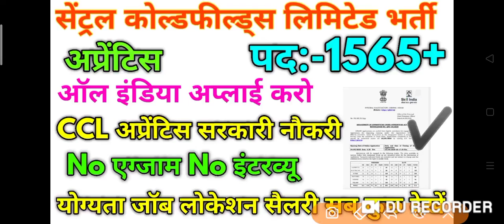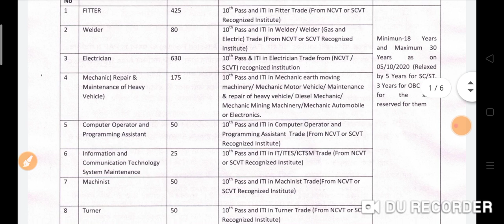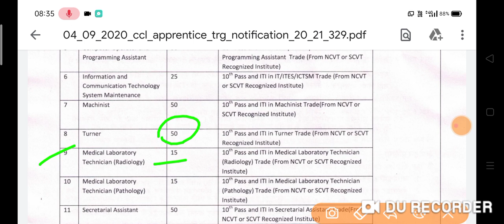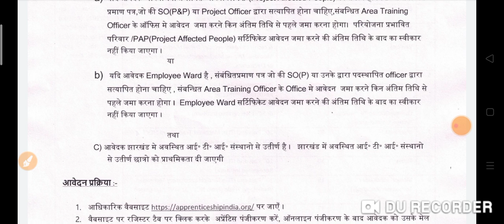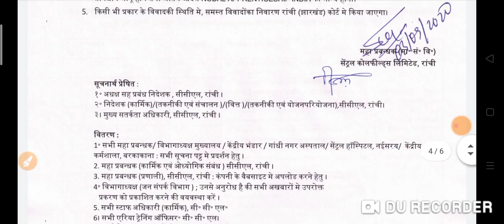Central Coalfields Limited Apprentice bharti 2020